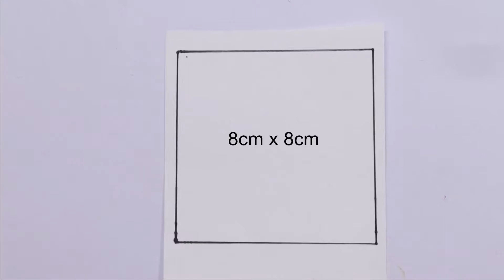How To Draw Step By Step 96X Zentangle Patterns II Tangle Patterns, Art Drawing Tutorial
The Zentangle Method is an easy-to-learn, relaxing, and fun way to create beautiful images by drawing structured patterns. We call these patterns, tangles.

Please Don't forget to tap on the bell icon to get notified of my future video uploads.

COPYRIGHT INFO :
If Anyone posts any of our art on any Social Media Platform, please give proper credit to thecreativeuploader.com,
All videos and designs uploaded by the creative uploader's Art are intended for private use only.